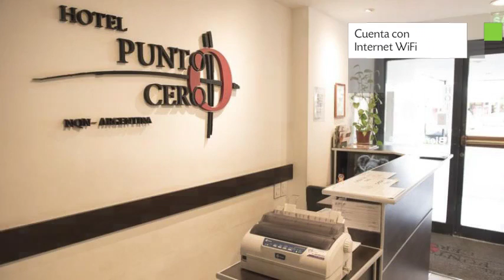Hotel Punto Cero en Neuquén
Hotel Punto Cero es un Hotel de rango 2 estrellas situado en Avenida Olascoaga 243. Su personal te ayudará a evacuar dudas y solucionar cualquier problema que puedas tener durante tu estadía. 7 viajeros le otorgaron a este coqueto Hotel una calificación de 6.6. Este hospedaje cuenta con habitaciones con ducha, teléfono y ventilador. Hotel Punto Cero brinda una buena experiencia de alojamiento en Neuquén.